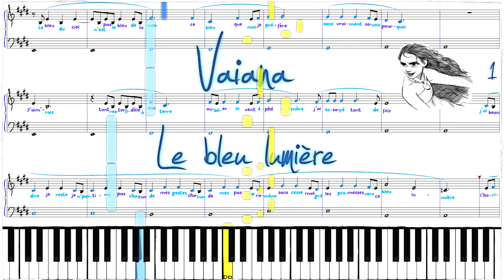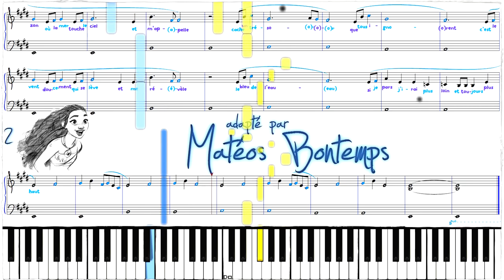Vaïana - Le bleu lumière 🌟 Piano virtuel - Matéos Bontemps